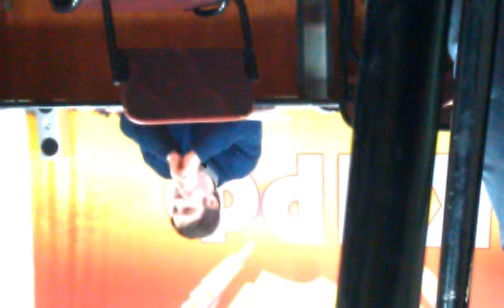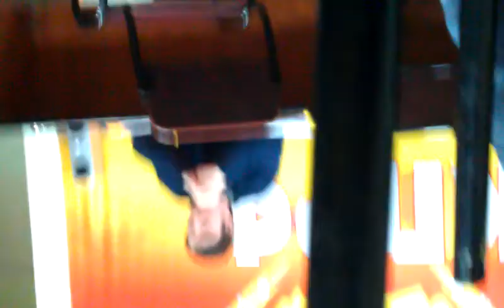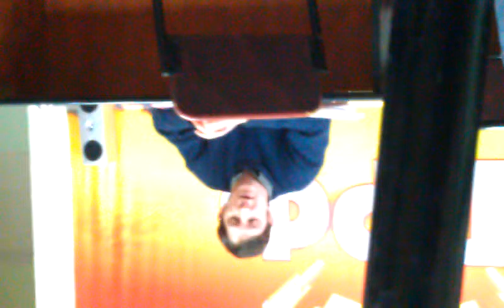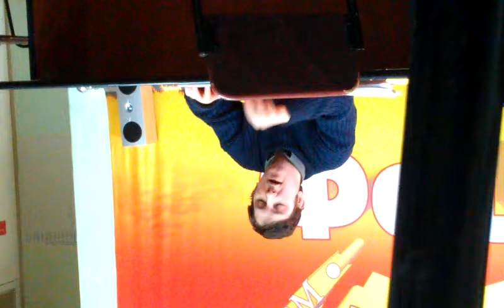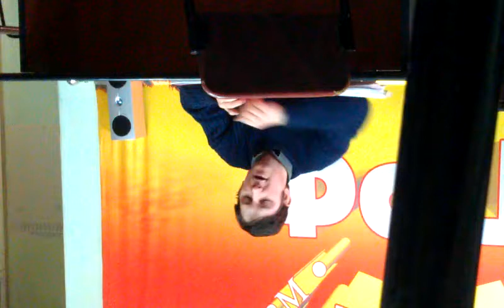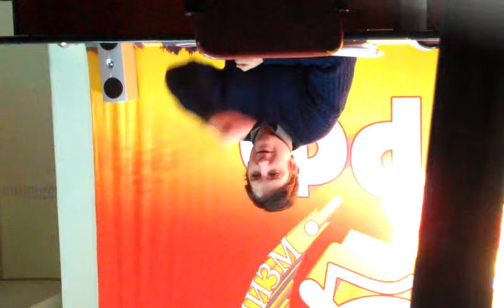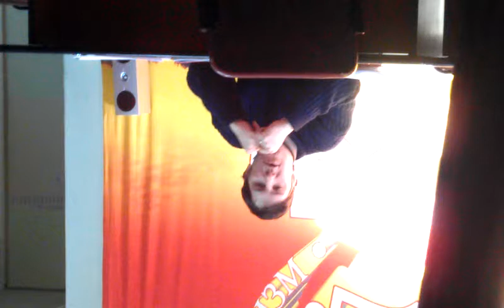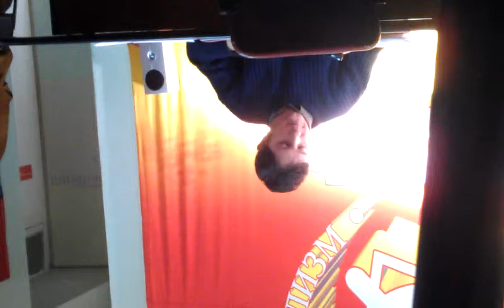Инструктаж наблюдателей от КПРФ, Ростов-на-Дону